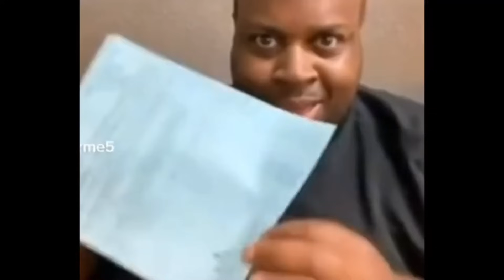Retaliating Against Cheaters! | ARK Survival Ascended Small Tribes EP 44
I love my girlfriend
series is coming to an end very soon 2-3 eps left